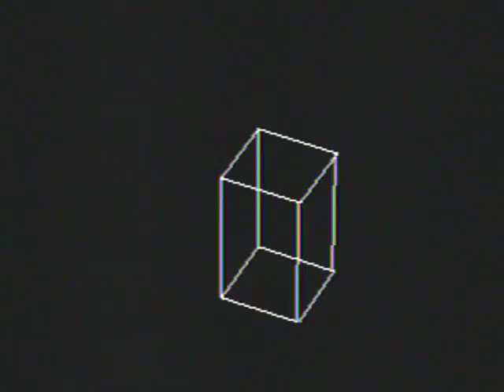Blockout Game Sample - Genesis/MD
Blockout is a modest puzzle game with an interesting concept that was meant to combine the addiction of Tetris with the allure of three-dimensional graphics. Blockout is credited to California Dreams and has seen a variety of publishers (the Gen/MD is by Electronic Arts), and was developed in Poland by Aleksander Ustaszewski and Mirosław Zabłocki. It was released on a variety of platforms during the late 80s and early 90s from the Arcades to the Atari ST to even the Lynx handheld unit, probably under the notion that it would be a sure-fire hit... except it wasn't. This isn't to say that it was panned (on the contrary, it recieved positive reviews from some major media outlets), but it certainly wasn't a big seller. Oh well. It's certainly not the first game to have lofty expectations only to live on in relative obscurity.

This is not the greatest conversion of Blockout, but is a respectable effort given the hardware. The game's controls aren't as responsive as other ports (one of the game's main criticisms) which makes the game pretty unenjoyable at high speed levels and the game doesn't look as colorful or animate as well as some ports either. The game also has a bit of a learning curve, as the added 3D elements sets it apart from Tetris and the game allows you to twist and turn the random pieces you get along three axis in addition to the standard speed dropping (with the start button), with the goal of the game being to form layers (you get great score bonuses for clearer multiple layers at once). The main thing that disturbs me about this game is that it has almost no music, and there is no music during gameplay, which makes the game appear rather, well, dull. Not only that, but once the blocks start piling on, it's almost impossible to accurately incorporate the preceding pieces for a comback as there is no "Next" field to think moves ahead. Still, the game's not too shabby and has very flexible gameplay options as far as allowing you to alter the dimensions and theme of the playfield. A similar game was released for the Virtual Boy in 1996 by the name of "3-D Tetris".

This is a video of the game in action showing some of its dynamics. Enjoy.